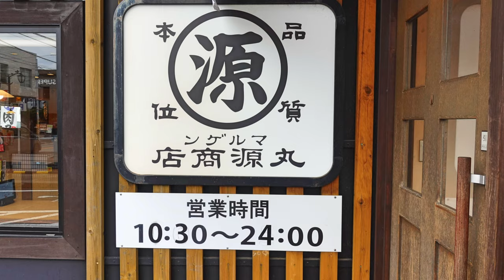【丸源ラーメン】No.44. 期間限定 夏の定番 丸源冷麺を食す ＃1663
丸源ラーメン北習志野店で病院の帰りに、34℃の気温に驚き冷麺をいただきにきました。